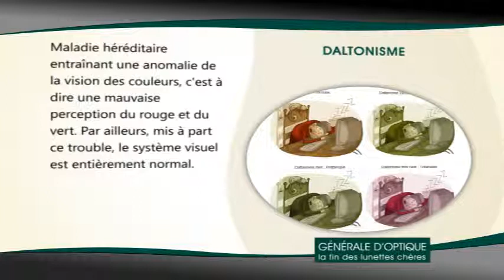Langage Opticien daltonisme Generale d'Optique- Vidngo